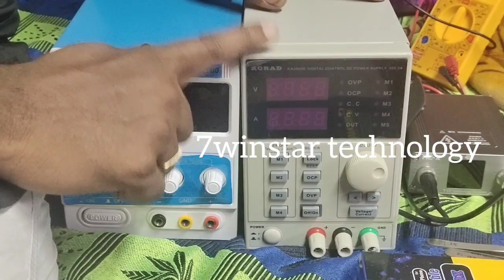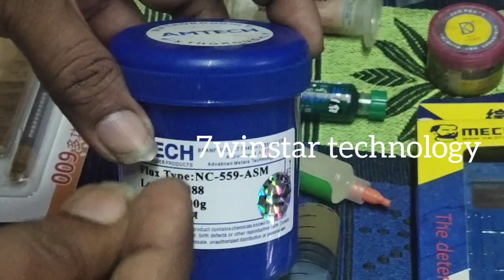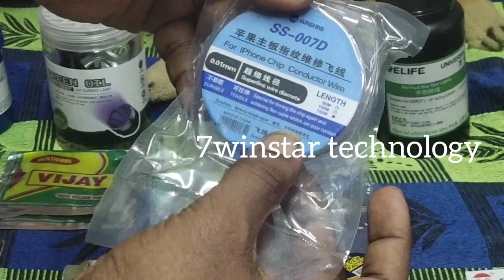Android Advance Tools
mobile phone service in tamil language, all model mobile phone service tutorials,advanced mobile phone service training ,basic methods in all model mobile phone spares,value,voltage,ic, tricks, help and support all android mobile phone, block diagram, circuit diagram, circuit tracing , ic tracing, ic line tracing, all types fault finding methods, reballing ic, soldering tricks,spares removing methods, jumpering line, software service, software installing tricks, flashing methods, full and full practical, welcome my channel , online class contact whatsapp , T12 - X MICRO SOLDERING